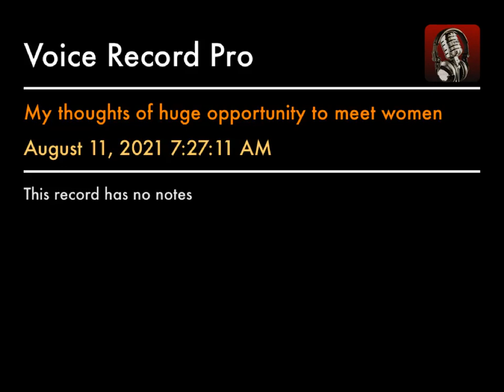My thoughts of huge opportunity to meet women